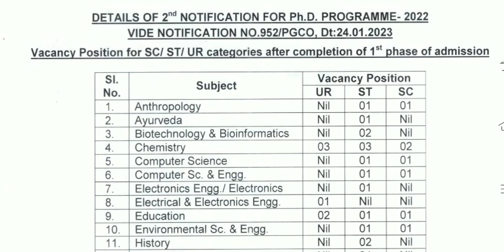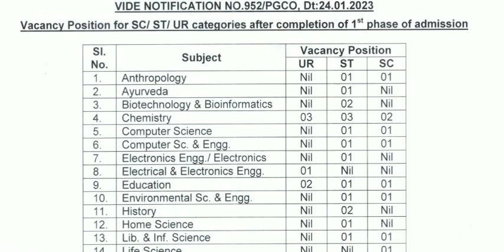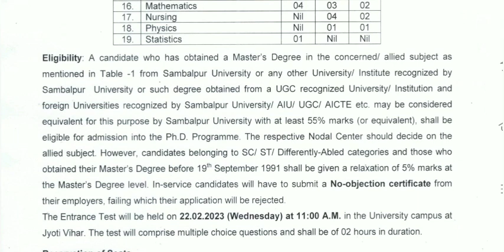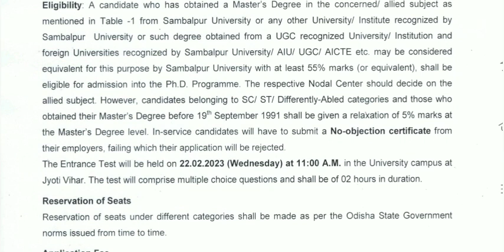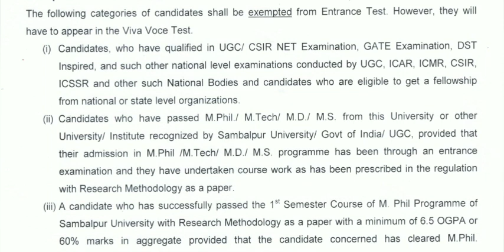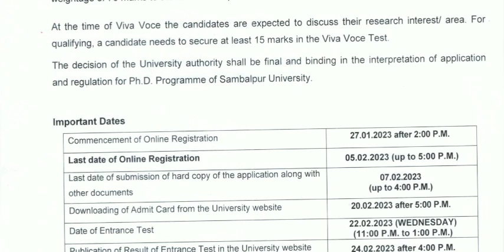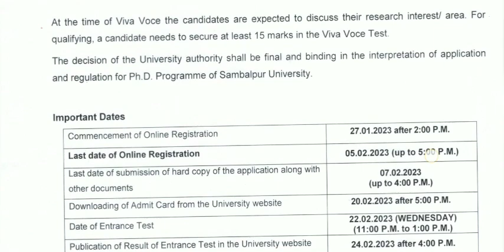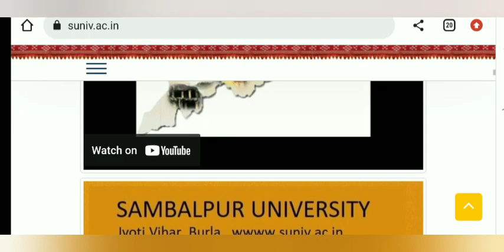PhD Admission Notification 2022 | PhD Entrance Exam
Hello Friends,

SET / UGC NET /JRF तथा PhD Entrance Exam (पीएच. डी. प्रवेश परीक्षा) Paper -1 (Teaching and Research Aptititude) के लिए उपयोगी किताबें (Books)

SET / UGC NET / JRF / तथा PhD प्रवेश परीक्षा (Phd Entrance Exam) के पेपर-2 के लिए उपयोगी किताबें (Books)

हिंदी (Hindi) विषय के लिए किताब

अंग्रेजी (English) विषय के लिए किताब या

शिक्षा शास्त्र (Education) विषय के लिए

मनोविज्ञान (Psychology) विषय के लिए किताब

इतिहास (History) विषय के लिए किताब

राजनीति शास्त्र (Political Science) विषय के लिए किताब

भूगोल (Geography) विषय के लिए किताब

Commerce (बाणिज्य) विषय के लिए किताब

Management (प्रबंधन) विषय के लिए किताब

गृह विज्ञान (Home Science) विषय के लिए किताब

About the video:

This video may be useful and informative for every aspirants they want to go in higher education and wish to do PhD.

PhD Admission 2022 and Phd Admission 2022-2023 videos links

PhD Entrance Exam Syllabus of different universities

PhD synopsis kaise banaye | How to write phd synopsis | PhD ke liye synopsis kaise banaye | phd

What is PhD full information | PhD kya hai | PhD full details in hindi | How to admission in PhD

SET Exam / SLET Exam | SET exam preparation related videos Links